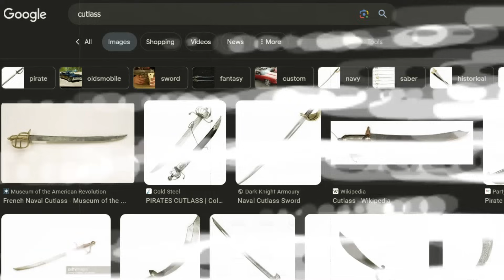⚔️ PK XD ONE PIECE CHALLENGE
Pirates, Swords and cannons! Straw Hat Luffy has challenged all the pirates in PK XD into the most crazy competition! In this video you'll see me giving all my pieces to win this One Piece of a battle LOL.
Thanks @FoxetteUniverse for hosting this broadside fight in PK XD!